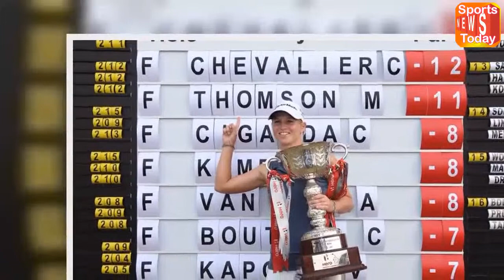Camille Chevalier romps past Michele Thomson to win Women’s Indian Open golf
Either way you look at it, the Hero Women’s Indian Open was won/lost on the back nine of the DLF Golf & Country Club.That it would go down to the 18th green, and Camille Chevalier making birdie to win by a shot in her rookie season on the Ladies European Tour, seemed improbable at the start of Sunday.Leading by three shots, Michele Thomson carried her form into the final day.It only got better as the opposition wilted before her birdie-making spree.By the seventh hole, the lead had swelled to five shots, and it seemed the race was for the second place.After playing out a flawless front-nine, such was the Scot’s confidence that she even stopped to oblige eager children with autographs before making the turn.That it’s never over in sport till it’s over was the last thing on her mind.What ensued was a mess --- two bogeys and a double, and coming from one who had dropped a shot just once in the tournament till then, would have been a bitter pill to swallow.Michele had a last chance at redemption on the 18th, to force a playoff, but left herself a putt too long.Settling for par, she fought tears to say there was always another day, but this week will find mention in her roller-coaster ride in life and golf.As for Camille, going out with no expectations helped keep pressure at bay till the birdie putt on the 18th.Fighting to keep her card on the LET for 2018, at 87th, she was looking to break into the top-80 on the order of merit.A win was farthest on the mind.It was a conservative front-nine, a birdie and bogey balanced it out, but the 23-year-old from Marseille, France, stayed steadfast.‘One shot at a time’ was the approach and it paid off, as at no point this week did she lose track of the leader, finishing joint second on the first two days.The putts started to roll in on the back-nine and five birdies on the home stretch sealed it for Camille.Her caddy, Maroof, played his role too, and like the champion he had his moment, carried to the prize-giving area on shoulders.READ | Women’s Indian Open golf to be advanced in 2018 due to Delhi’s air pollution  Hoisted to the top so early in her career, Camille was lost for words --- ‘awesome, super special’ and a pump of the fist was all she could manage.Even in that state, there was relief that a decision taken some years ago --- choosing golf over tennis --- had come right.